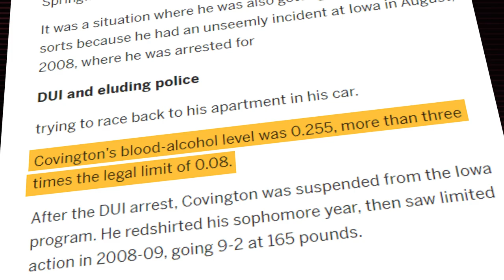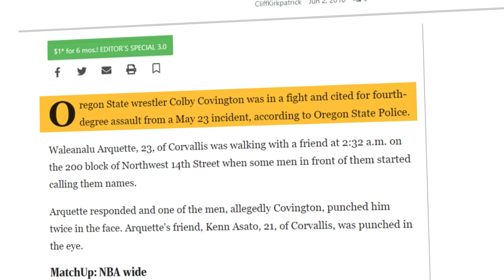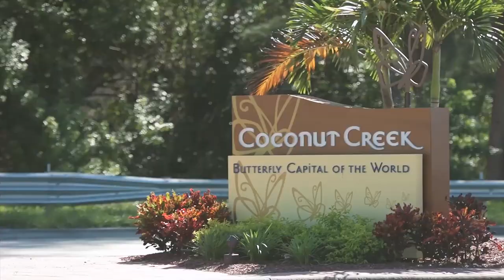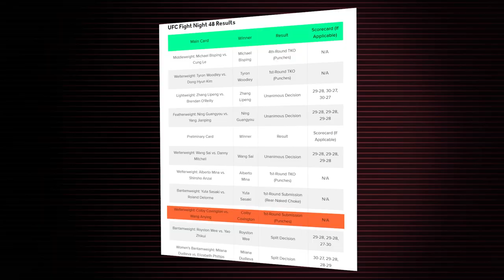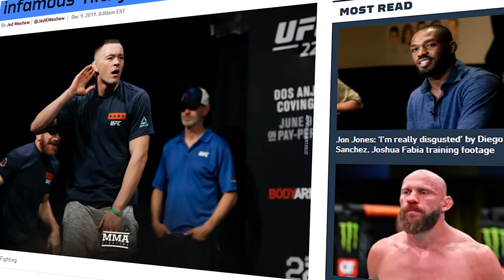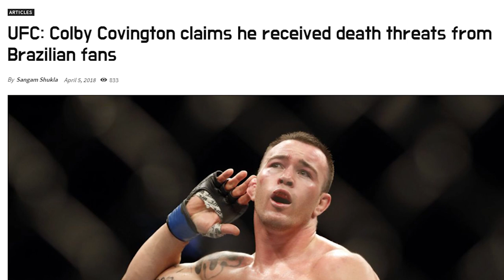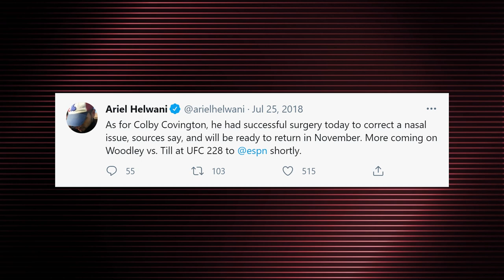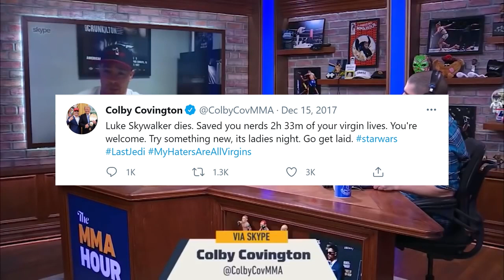Colby Covington - The Documentary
The career of Colby Covington has been nothing short of show stopping.
Ridiculous cardio, world-class wrestling and a personality that has caused a wave of controversy that follows his every-move, but it wasn’t always that way. Is Colby who he says he is, or is he hiding behind a manufactured persona in the hopes of staying relevant?
Join us as we take a look at the life and fights of Colby Covington.
It helps us out greatly. With that being said lets get started.
Early life and College Career
Colby Covington’s life began in a similar way too many of his contemparies, he was born in Clovis, California to Noelle and Brad Covington, the family moved to Oregon when Colby was eight and it was there that he got exposed to wrestling for the first time. His father, Brad, also wrestled as a younger man and even competed at the college level. Colby inherited his father skill, and quickly proved himself as a wrestler with NCAA potential. He dominated the high school scene and expected to attend Arizona State University to wrestle in, but fate wouldn’t have it, sadly, Colby’s academic scores were not matching up with his scores on the mat and he was forced to attend the Iowa state community college. He wasn’t the only one, another wrestler with scary potential also attended Iowa State, little known UFC fighter, Jon Jones. In fact, the two were roommates!
Covington excelled during his time at Iowa state, winning the junior 165lbs wrestling championship as a freshmen, with an astounding 34 and 0 record. Top coaches and scouts took note, and he would leave poor Jonny behind and attend the university of Iowa for their wrestling programme. All seemed to be looking up for Covington, who grinded his way out of community college, that was until he was arrested for evading the authorities and driving under the influence – seems like some wrestling tips isn’t the only thing he picked up from Jonny Bones! He was suspended from the wrestling programme for the season and hit rock bottom: “that was a real all time low, and something I wish I could take back” The reckless nature of the act is certainly something to take into account when we look at his current behavior. Colby has become known for his wild use of the English language and ‘fuck off’ attitude, even when it lands him in potential danger or hot water.
It wouldn’t be the end of his wrestling career, transferring to Oregon State and placing 5th as a senior in the NCAA tournament. Sadly, it wouldn’t be the end of his criminal career either, attacking two men after a verbal altercation and receiving a 4th degree assault court appearance that ended up going nowhere.
After an interesting college career that saw his unquestionable talent almost go to waste, it was time for him to enter the world of mixed martial arts.
Early MMA career
After receiving his bachelor’s degree in sociology in 2011, Covington was recruited by Dan Lambert, the owner of American Top team, a gym where some of the biggest names in the world of mma refine their craft and build their legacies. The recruitment move was apart of Lamberts’ plan to boost the wrestling training programme there, and when you look at the state of the gym now, you can see that paid off. So Covington packed up his bags and made his way to the warm beaches of South Florida, a place that would come his home, and the start of a new career. Predictably, Colby Covington did not spend long training and teaching at the Gym, instead, opting to begin his own mixed martial arts career. His heavy pressure combined with his wrestling made the transition a painless one, adding striking to his toolkit was not difficult for the athletic Colby and the young fighter soon amassed a 3-fight win streak on the local professional MMA circuit.
Unlike many of the top UFC guys today, who spent a large amount of time fighting outside the UFC, honing their craft and building their resume, Colby would be thrown in at the deep-end. With just 3 fights in 3 years, Colby would receive a contract to fight in the UFC, under the spotlight of the entire MMA world, not one to back down, Colby grabbed the opportunity with both fists – and a single leg takedown.

💥We cover UFC fighter documentaries, UFC fight highlights, Promos, and Top 10 videos.

👊🏼 We are working hard everyday to try to be your number one spot for your UFC and MMA entertainment. Comments and suggestions are encouraged. Let us know what you want to see we’ll try our best to make that happen.

✅ You might also like one of our documentaries..